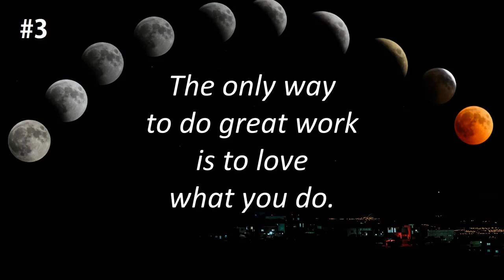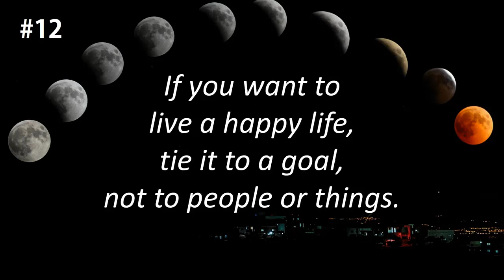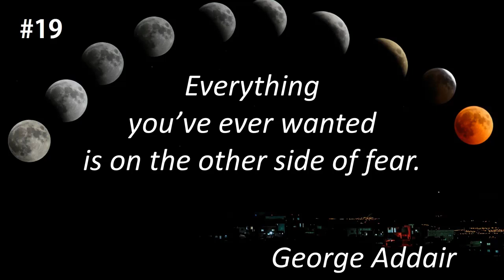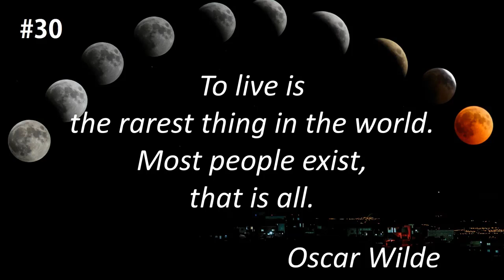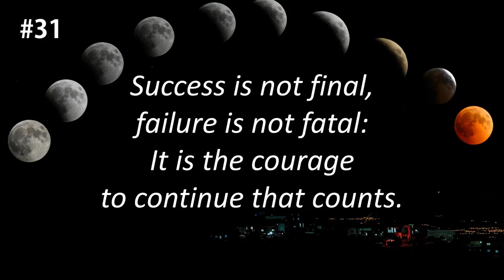33 Life changing quotes | Quotes about LIFE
In this video, we bring you a curated collection of 33 life-changing quotes that have the power to inspire, motivate, and transform your life. These timeless words of wisdom come from some of the greatest minds and most influential figures in history. Whether you are seeking motivation, a new perspective, or simply a moment of reflection, these quotes are sure to resonate with you.

📢 Share Your Favorite Quote: We would love to hear from you! Share your favorite quote from the video or any life-changing quotes you cherish in the comments below.

Let these words of wisdom guide you on your journey to a fulfilling and meaningful life. 🌟

2
"The mind is everything. What you think you become." – Buddha

4
"The only impossible journey is the one you never begin." – Tony Robbins

5
"Act as if what you do makes a difference. It does." – William James

6
"It does not matter how slowly you go as long as you do not stop." – Confucius

7
"Don't be pushed around by the fears in your mind. Be led by the dreams in your heart." – Roy T. Bennett

8
"The best way to predict your future is to create it." – Peter Drucker

9
"What you get by achieving your goals is not as important as what you become by achieving your goals." – Zig Ziglar

12
"If you want to live a happy life, tie it to a goal, not to people or things." – Albert Einstein

13
"Don’t let yesterday take up too much of today." – Will Rogers

14
"Life is 10% what happens to us and 90% how we react to it." – Charles R. Swindoll

17
"You can't go back and change the beginning, but you can start where you are and change the ending." – C.S. Lewis

18
"Your life does not get better by chance, it gets better by change." – Jim Rohn

19
"Everything you’ve ever wanted is on the other side of fear." – George Addair

21
"I am not a product of my circumstances. I am a product of my decisions." – Stephen Covey

22
"The only real mistake is the one from which we learn nothing." – Henry Ford

23
"Success is how high you bounce when you hit bottom." – George S. Patton

24
"It's not what happens to you, but how you react to it that matters." – Epictetus

25
"In the middle of every difficulty lies opportunity." – Albert Einstein

26
“Do what is right, not what is easy nor what is popular.” —Roy T. Bennett

27
“By changing nothing, nothing changes.” —Tony Robbins

28
“We build too many walls and not enough bridges.” —Isaac Newton

29
“Do one thing every day that scares you.” —Eleanor Roosevelt

30
"To live is the rarest thing in the world. Most people exist, that is all." – Oscar Wilde

32
"In the end, we only regret the chances we didn't take." – Lewis Carroll

33
“At any given moment, you have the power to say: this is not how the story is going to end.” —Christine Mason Miller